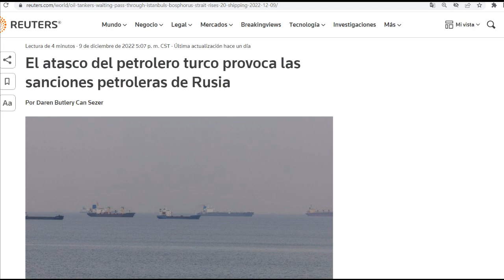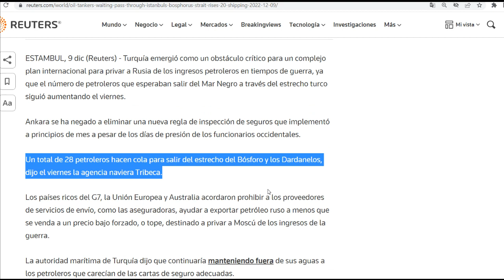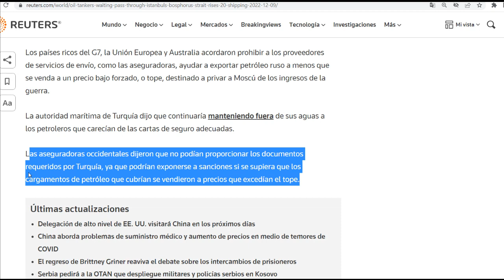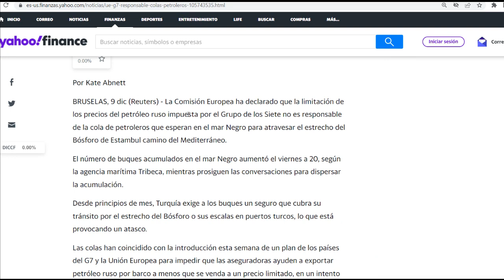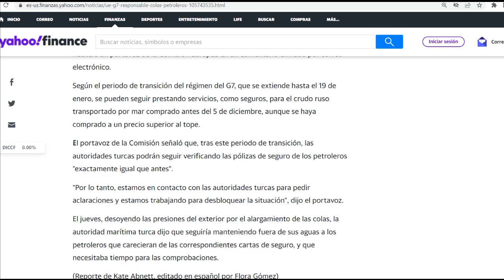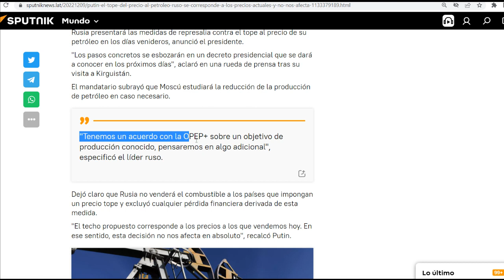¡Se le voltea a Europa! Crece atasco de buques. Todo el crudo iba para ellos. Putin amenaza recortes